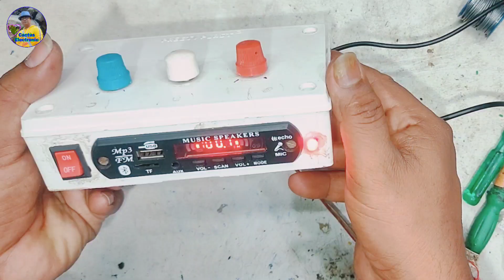mini amplifier 12v stereo wire connection 😱😍🔥 | 4440ic amplifier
mini amplifier 12v stereo wire connection 😱😍🔥 | mini amplifier

       About this video :-  Hello friends today's video you will see how to make 12V amplifier or amplifier making at home hindi .